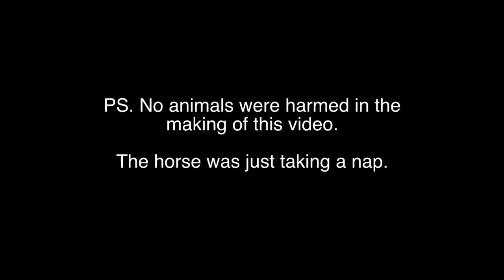2012 Mile High Farms Interviews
1st Annual Pumpkin Blast interviews at Mile High Farms.